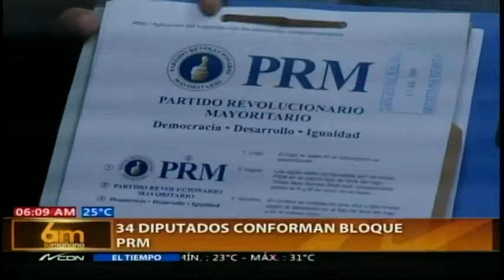34 diputados conforman bloque PRM